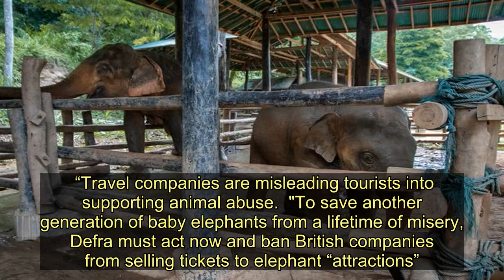Cruel elephant nursery where babies are dragged by ears and beaten with hammers - Today News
Dozens of elephants are being abused and kept in captivity in a camp in northern Thailand, where they are bred for the purpose of becoming money-making 'performers'.  The calves are taken away from their mothers when they are just two years old before being forced to learn tricks and perform at Maesa Elephant Nursery.  Footage taken inside the nursery by Moving Animals - a photojournalism and filming project working to expose animal industries around the world - shows the young elephants being struck and scraped by sharp metal bullhooks, tugged by their ears and chained up, swaying in distress.  This kind of abuse is part of the 'phajaan' - the traditional process of breaking a young elephant's spirit.     Elephants are bound with ropes, confined in tight wooden structures, starved and beaten repeatedly with bullhooks, nails and hammers until their will is crushed.  Activist Amy Jones said the group's investigations across Asia had repeatedly shown elephants facing "relentless" physical and emotional suffering.  "It is heartbreaking to think that these innocent babies at Maesa Elephant Nursery are at the start of a lifetime of captivity that will feature sharp bullhooks, cruel performances, and severe psychological stress," she said.  “Travel companies are misleading tourists into supporting animal abuse.  "To save another generation of baby elephants from a lifetime of misery, Defra must act now and ban British companies from selling tickets to elephant “attractions”."      More than 80 elephants are living in captivity in the camp, which has been running for more than 40 years.  The aim is that they will entertain tourists who come to see the infant elephants at the 'nursery' and watch the older animals perform.  They're taught to paint pictures with their trunks, to throw sharp darts at balloon targets and to kick footballs into goals.  They're also forced to pull and stack heavy logs.  Over 20 animals take part in the performances, which are put on three times a day.   The camp is one of many in which the baby animals are treated poorly.  This year Phuket Zoo's performing baby elephant 'Dumbo' made headlines when he was forced to perform until his back legs snapped beneath him and he died.  There were also concerns about the breeding systems in place in many elephant nurseries.  One adult elephant at the camp had already given birth to six babies.  As elephants spend 18-22 months in pregnancy, the mother elephants often spend a lot of their lives pregnant.  They are often forced to continue to work and perform whilst pregnant.  Moving Animals along with Save the Asian Elephants - a not-for-profit association - are urging Defra to implement a law making it illegal